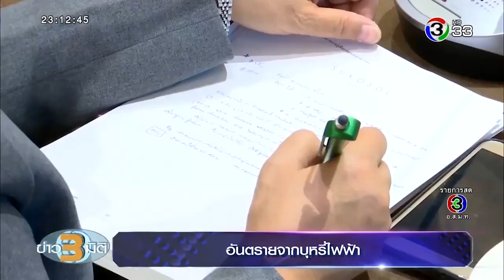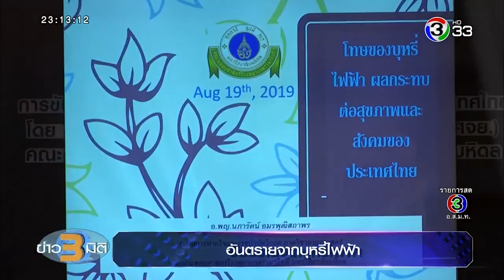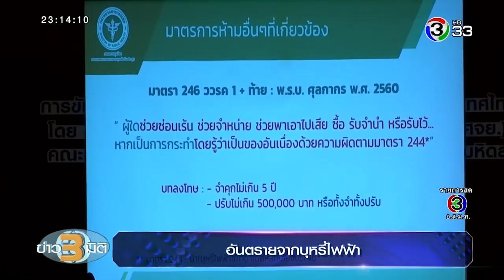อันตรายจากบุหรี่ไฟฟ้า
ข่าว3มิติ อันตรายจากบุหรี่ไฟฟ้า 26 ตุลาคม 2562